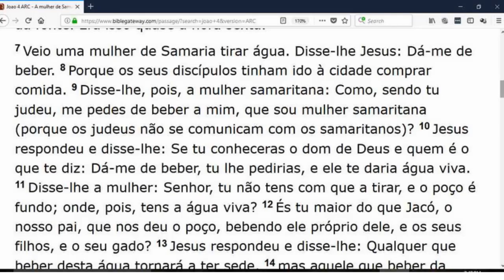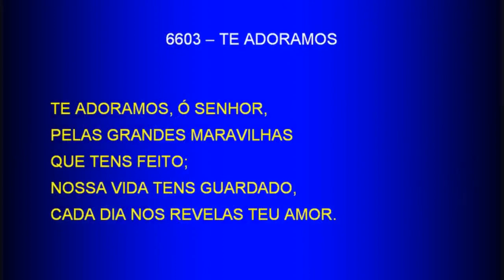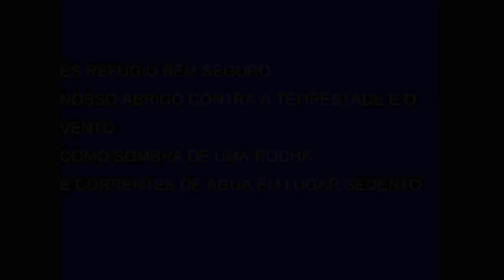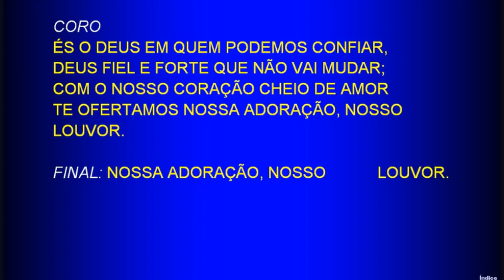Saturday Service (2017-11-18) Maranatha (Pompano Beach, Florida)